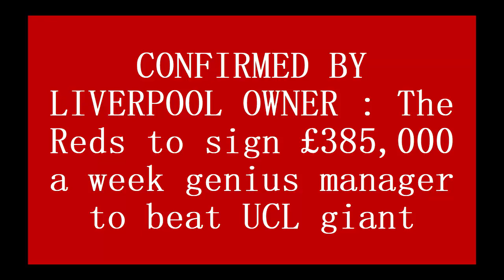✔CONFIRMED BY LIVERPOOL OWNER💥 : The Reds to sign £385,000 a week genius manager to beat UCL giant